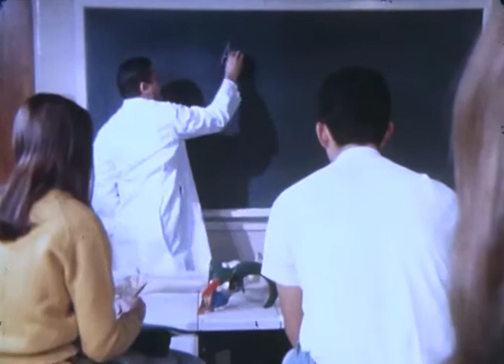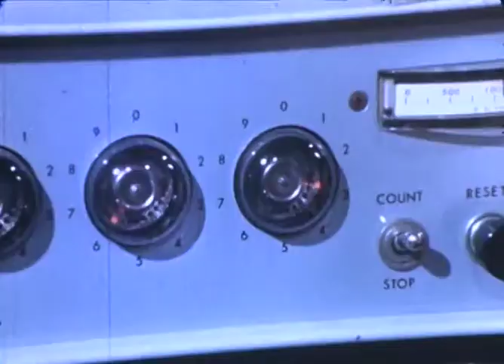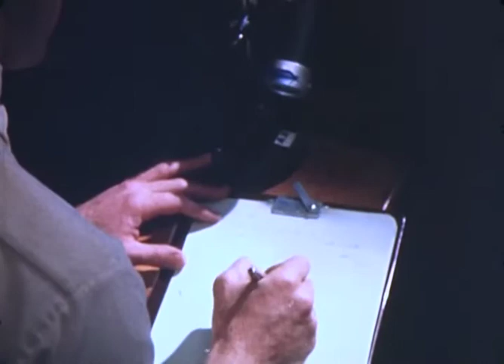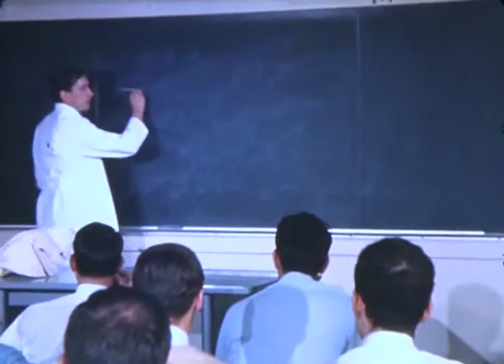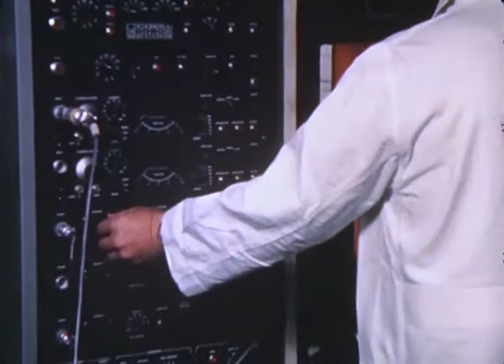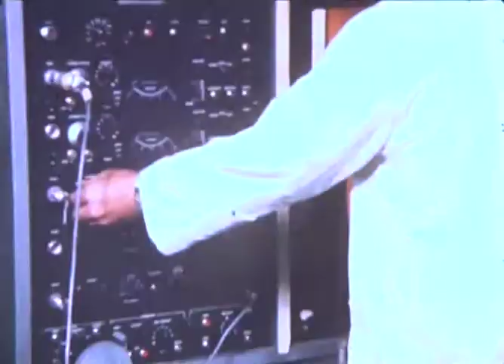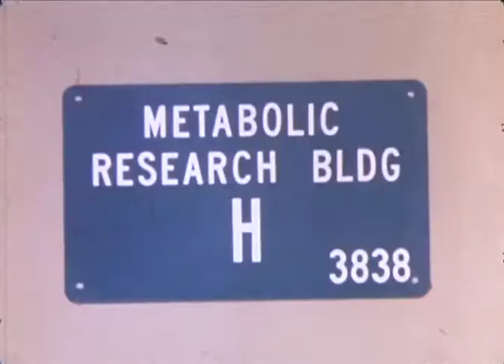A Degree of Importance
A 1960's film about the UC Davis Veterinary School. Featuring Dr. Blaine McGowan, a prominent UC Davis faculty member who's research was primarily in the area of sheep diseases. Dr. McGowan was the first recipient of the Faculty Distinguished Teacher Award in the School of Veterinary Medicine. In the 1960s he sponsored this award-winning student-produced film entitled A Degree of Importance which was used nationally to describe veterinary education to prospective students. He was Associate Dean for Student Affairs in the School of Veterinary Medicine from 1964 to 1970. The film also features class of 1971 veterinary student Roberta Syme.